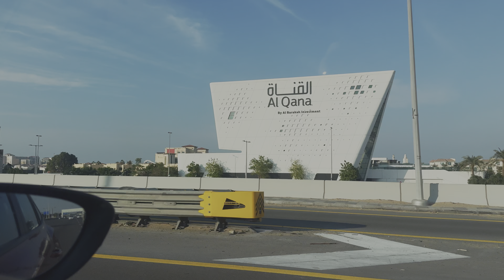vlog | ep 2 - our favorite restaurant in the city! 🥗🍲🦐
Get ready to spice things up! Join us on our latest video as we embark on a flavorful journey through our favorite hot pot restaurant in the city. From selecting our favorite ingredients to dipping them into bubbling broths, we'll show you why hot pot is a must-try dining experience! 🤤